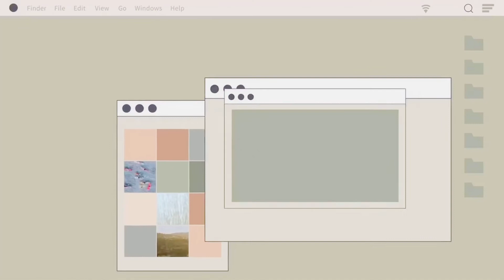Magluto muna tayo ng pang umagahan